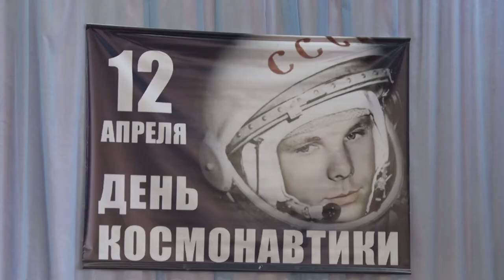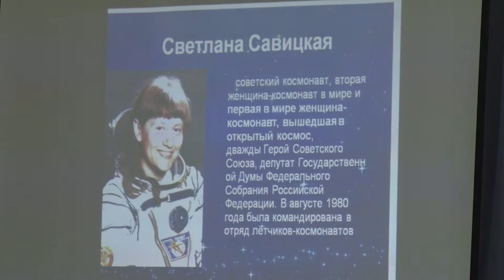Десна-ТВ: «На встречу к звёздам»: первому полёту в космос посвящается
11 апреля в четвёртой школе Десногорска состоялось торжественное мероприятие, посвящённое Дню космонавтики. На космическом празднике, побывала и наша съёмочная группа.